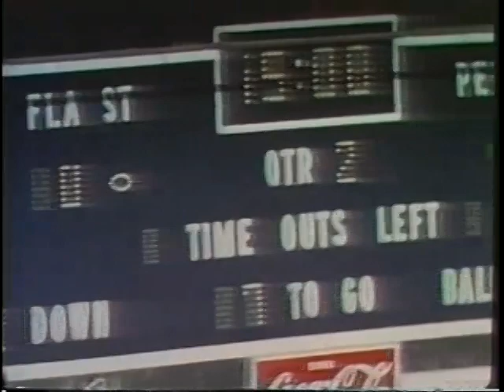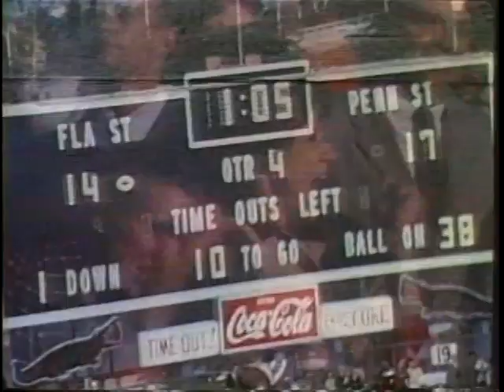1967 Gator Bowl Film, Penn State vs Florida State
Jacksonville, Florida hosted Penn State and Florida State as the Nittany Lions and the Seminoles matched up in the 1967 Gator Bowl.